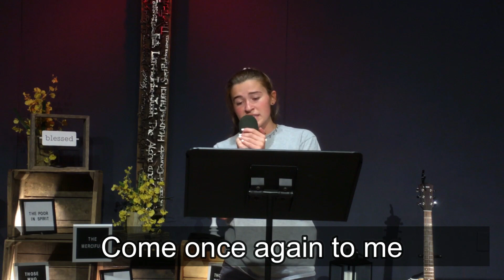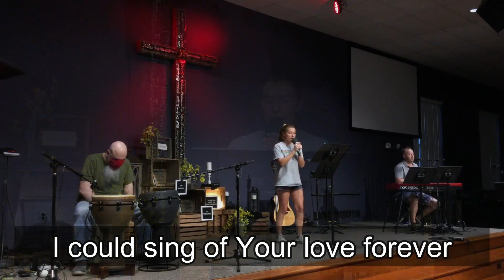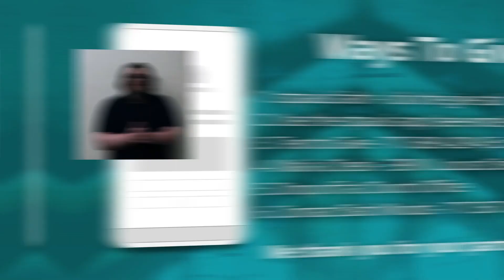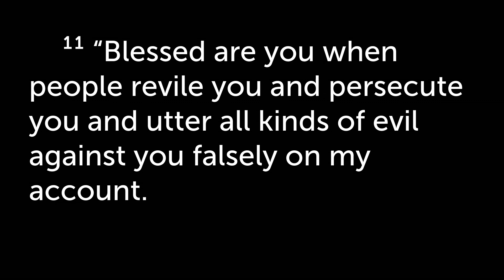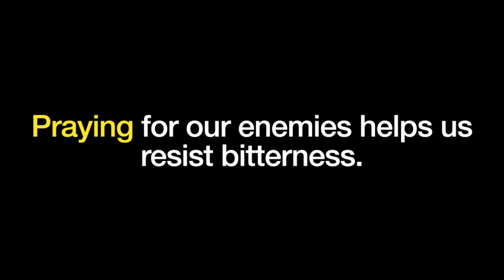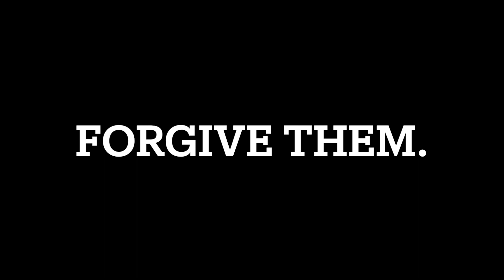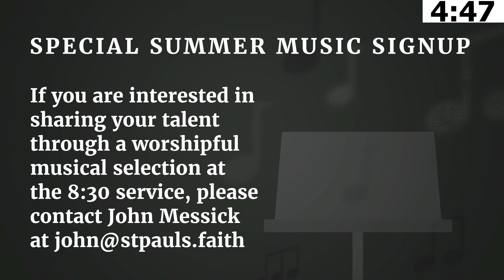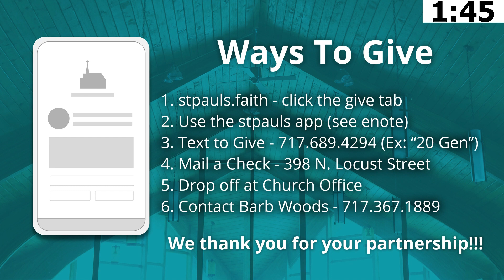June 6, 2021 - 10:15 am (Full Service) - St. Paul's UMC of E-town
Please join us for this week's (June 6, 2021) contemporary worship service!